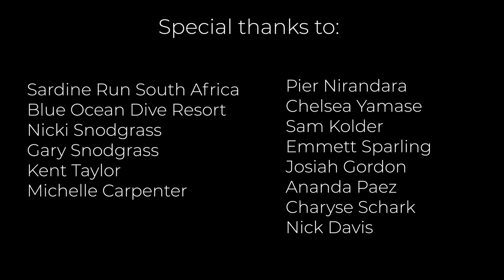SARDINE RUN - Short Film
Last year, I spent a week in Port St. Johns, located along South Africa’s magnificent Wild Coast. We were there to chase the Sardine Run - an annual event when billions of sardines spawn in the cool waters of the Agulhas Bank and move northward along the eastern spine of South Africa. Nicknamed the “Blue Serengeti,” this mass migration creates a feeding frenzy amongst the ocean’s predators: whales, dolphins and sharks, and more all vying for a meal. Seeing the coastline come alive during this natural phenomenon is a humbling experience and a privilege to witness. I can’t wait to return.

Massive thank you to Sardine Run South Africa / Blue Ocean Dive Resort for making it all happen.

To Pier Nirandara who brought the group together, and to all my new friends from the trip who made the experience an adventure to remember.

If you would like to join an expedition for the Sardine Run, please get in touch with Sardine Run South Africa / Blue Ocean Dive Resort directly. Tell them I sent you, and come join the family!